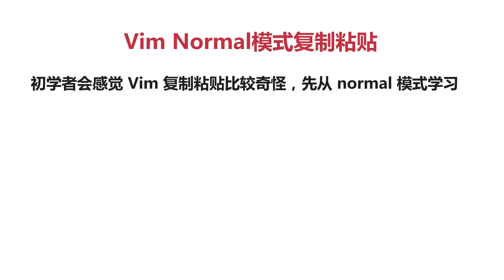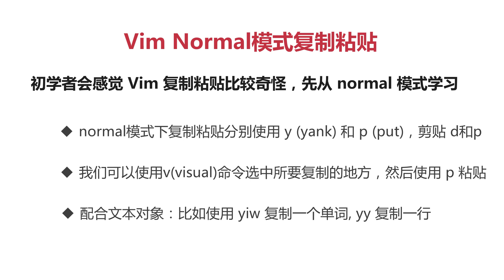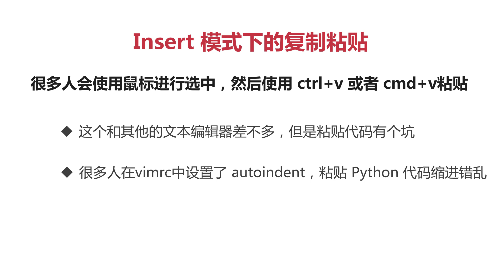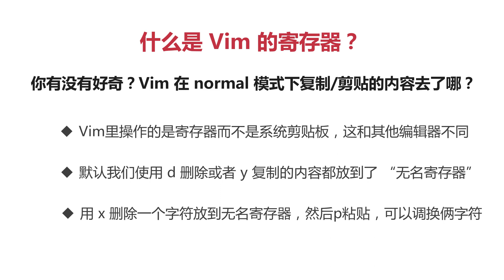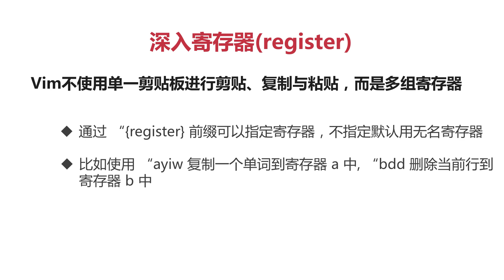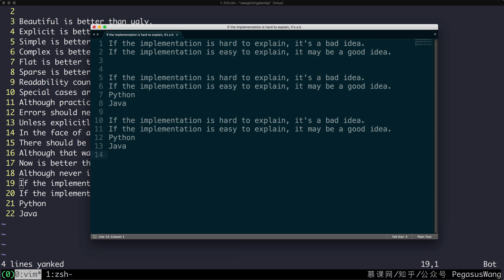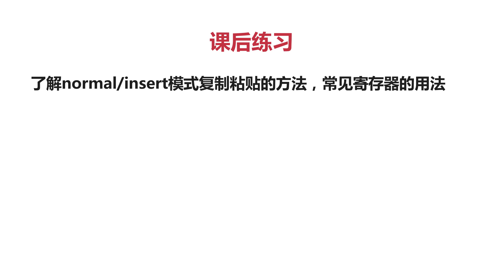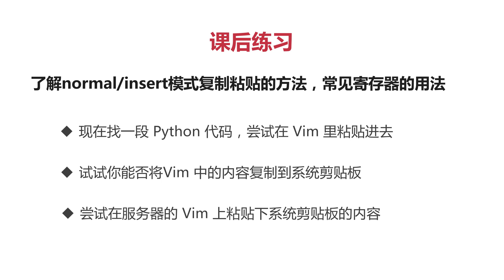蛋疼无比的 Vim 复制粘贴(why vim copy paste so danteng)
vim 的复制粘贴对很多新人来说真的很蛋疼